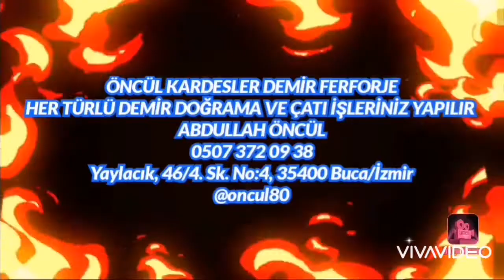ÖNCÜL KARDEŞLER DEMİR FERFORJE BUCA ABDULLAH ÖNCÜL 0507 372 09 38